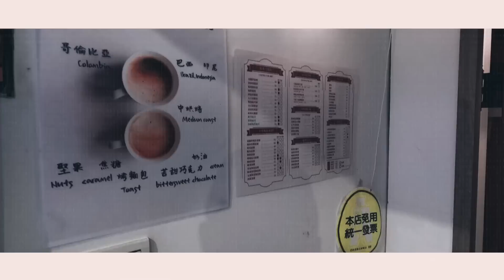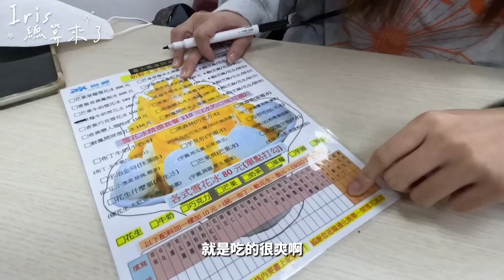搬家後最常吃的五樣食物｜大安區信義區美食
搬家三個月了～發現自己吃來吃去都吃這幾樣
趕快趁還沒吃膩之前跟大家分享呀～
希望你們會喜歡❤️
0:00 Intro

1. 00:59 初の鮨
價位算中間的日式餐廳
有握壽司🍣也有生食、熟食的丼飯
選擇非常多～～
Iris私心推薦必點：蓋棉被玫瑰牛丼飯

2. 04:44 冰世界
在通化夜市的冰店
因為開到很晚又能選擇各種配料
所以成為我們近期很常吃的食物之一
Iris誠心建議只能點：草莓牛奶雪花冰
（其他不宜輕易嘗試😂😂😂）

3. 08:29 小李子清粥小菜
搬家之後成為我們宵夜難波萬的小李子
份量小小很剛好，可以一次擁有不同菜色
價位落在50-150之間的家常菜
從下午五點開到早上六點，宵夜兼早餐👍🏼
蔡男大推：苦瓜鹹蛋、紅燒牛腩、招牌控肉

4. 10:52 老鐵們炭火三明治
通化夜市裡面的早午餐店！
開到下午三點～睡到中午的週末
醒來還能吃到三明治蛋餅真的很幸福
連咖啡也好喝（大部分早餐店咖啡都很雷😂）
Iris唯一指定：老鐵們招牌三明治🥪

5. 13:24 二代福林福州乾拌麵
方圓百里安全給過的乾拌麵！
小碗40就可以吃很飽了～
中午想要簡單吃個麵配個湯
就會是我們的首選！
Iris推薦SET：小乾麵配豬耳朵再來一碗綜合湯